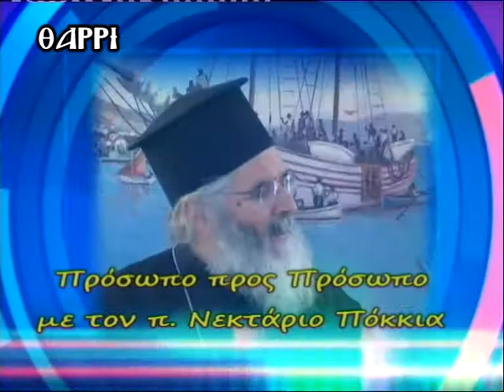ΠΡΟΣΩΠΟ ΠΡΟΣ ΠΡΟΣΩΠΟ ΕΚΠΟΜΠΗ 204